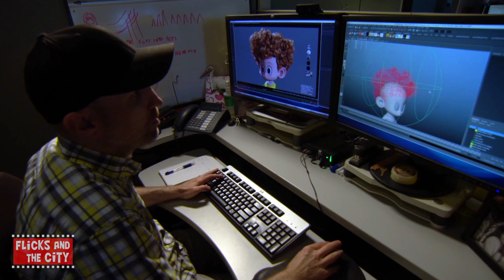12 AMAZING Facts About HOTEL TRANSYLVANIA 2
12 Things You Didn't Know About Hotel Transylvania 2!

Mel Brooks joins Adam Sandler, Andy Samberg, Selena Gomez, Kevin James, Steve Buscemi and David Spade in this second instalment of Dracula’s holiday hideaway – Hotel Transylvania.

The Drac pack is back for an all-new monster comedy adventure in Sony Pictures Animation's Hotel Transylvania 2!  Everything seems to be changing for the better at Hotel Transylvania...  Dracula’s rigid monster-only hotel policy has finally relaxed, opening up its doors to human guests. But behind closed coffins, Drac is worried that his adorable half-human, half-vampire grandson, Dennis, isn’t showing signs of being a vampire. So while Mavis is busy visiting her human in-laws with Johnny – and in for a major cultural shock of her own – “Vampa” Drac enlists his friends Frank, Murray, Wayne and Griffin to put Dennis through a “monster-in-training” boot camp.  But little do they know that Drac’s grumpy and very old, old, old school dad Vlad is about to pay a family visit to the hotel.  And when Vlad finds out that his great-grandson is not a pure blood – and humans are now welcome at Hotel Transylvania – things are going to get batty!

Cast: Adam Sandler (Dracula), Andy Samberg (Johnny), Selena Gomez (Mavis), Kevin James (Frank), Fran Drescher (Eunice), Steve Buscemi (Wayne), Molly Shannon (Wanda), David Spade (Griffin), Keegan-Michael Key (Murray) and Mel Brooks (Vlad)
Directed by: Genndy Tartakovsky
Written by: Robert Smigel